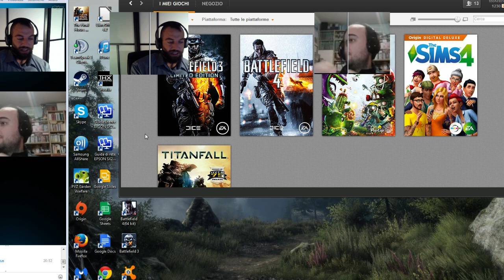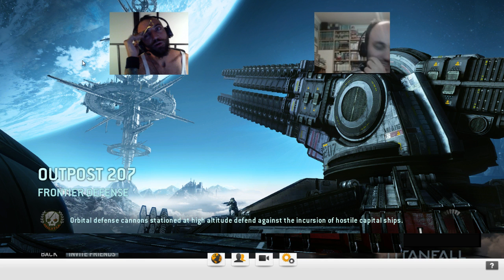Titanfall: Frontier Defense - Long Play alcolico 1 / 2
Giocato dal vivo su PC da Stefano e Simone